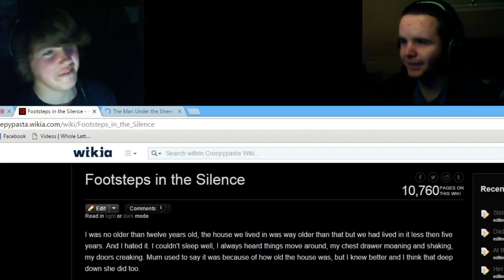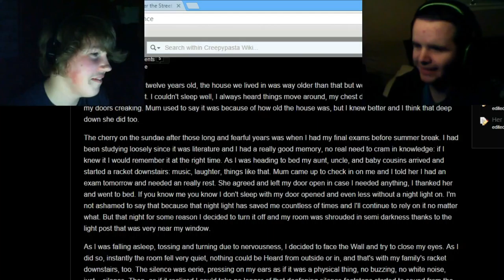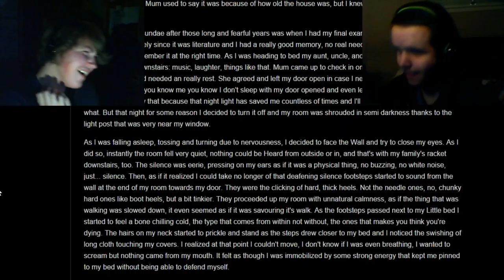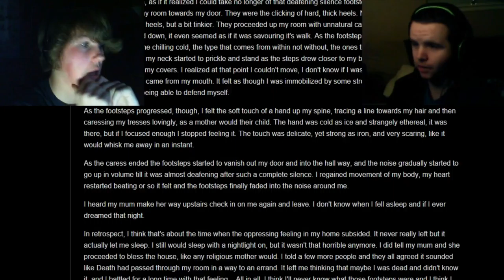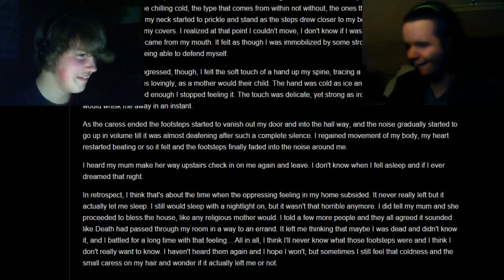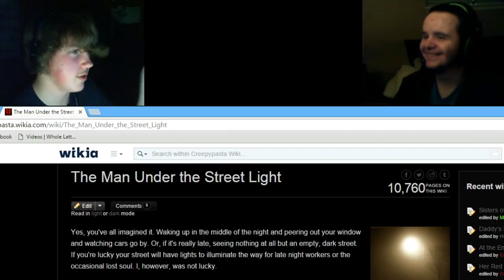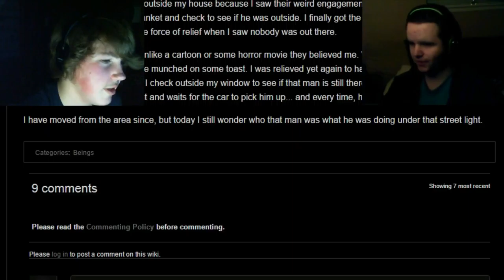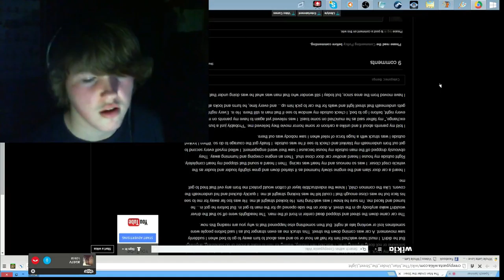GATHER AROUND FOR A LITTLE STORY | Speech Jam #3